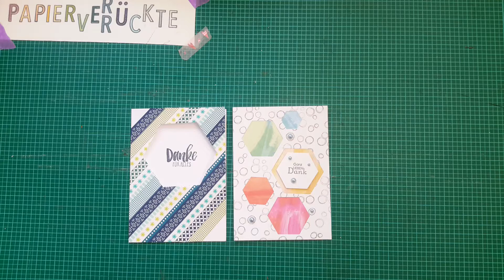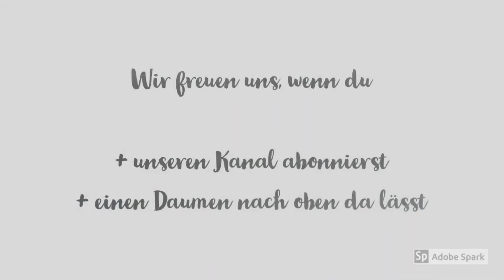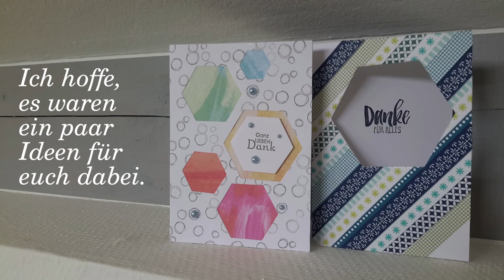Kartenideen | Washitape und Stanzen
heute zeigen wir euch das Resultat von einem absoluten Chaosbasteln. Es sind aber trotzdem ein paar ein paar Tipps rund ums Kartenbasteln zusammengekommen.
Viel Spaß
Ina und Christina